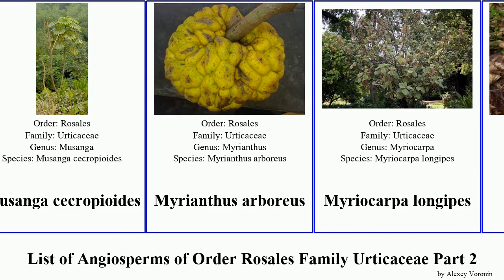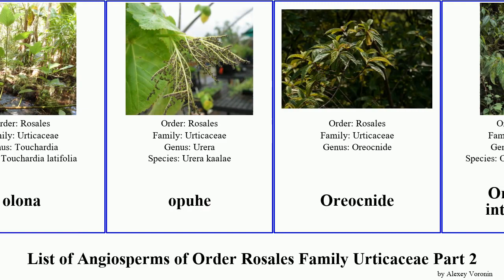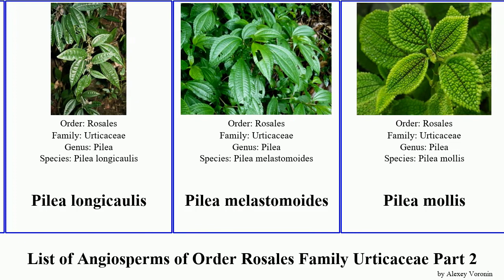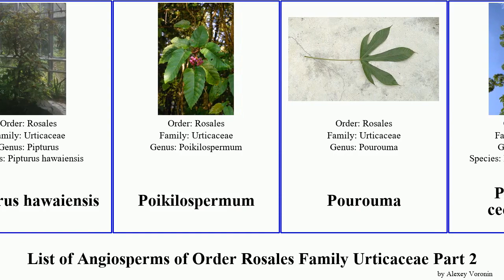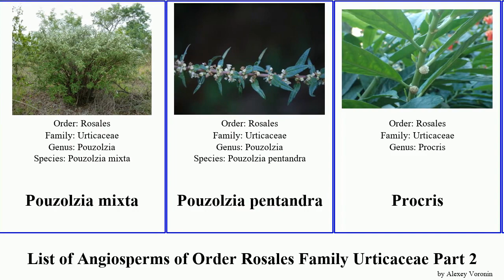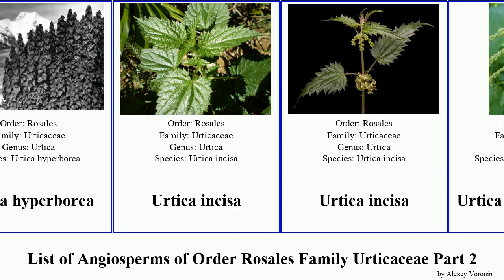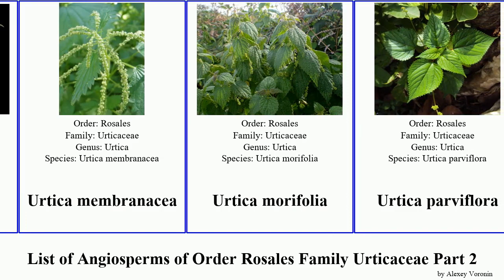List of Angiosperms of Order Rosales Family Urticaceae Part 2 pilea nettle pipturus parietaria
Lecanthus peduncularis
Leucosyke capitellata
lopleaf
mother of thousands
Musanga cecropioides
Myrianthus arboreus
Myriocarpa longipes
Nanocnide
Nanocnide japonica
nettle
Obetia
Obetia ficifolia
Obetia tenax
olona
opuhe
Oreocnide
Oreocnide integrifolia
Oreocnide pedunculata
Oreocnide frutescens
Pacific Island clearweed
Parietaria cardiostegia
Parietaria lusitanica
Parietaria mauritanica
Parietaria cretica
Pellionia
Pellionia heyneana
Pellionia repens
pellitory-of-the-wall
Pennsylvania pellitory
Phenax rugosa
Phenax variegata
Pilea cavernicola
Pilea glaucophylla
Pilea grandifolia
Pilea grandis
Pilea laevicaulis
Pilea longicaulis
Pilea melastomoides
Pilea mollis
Pilea nipensis
Pilea notata
Pilea reticulata
Pilea rotundinucula
Pilea serpyllacea
Pilea serpyllifolia
Pilea spruceana
Pilea victoriae
pipturus
Pipturus platyphyllus
Pipturus arborescens
Pipturus argenteus
Pipturus hawaiensis
Poikilospermum
Pourouma
Pourouma cecropiifolia
Pourouma guianensis
pouzolzia
Pouzolzia cymosa
Pouzolzia hirta
Pouzolzia mixta
Pouzolzia pentandra
Procris
pumpwood
rillita pellitory
rockweed
Roman nettle
Sarcochlamys pulcherrima
scratchbush
small-flower pellitory
smallspike false nettle
soleirolia
stingingnettle
trumpet tree
urera
Urera trinervis
Urtica atrovirens
Urtica australis
Urtica bianorii
Urtica cannabina
Urtica ferox
Urtica hyperborea
Urtica incisa
Urtica membranacea
Urtica morifolia
Urtica parviflora
Urtica perconfusa
Urtica thunbergiana
Waimea pipturus
West Indian woodnettle
western stingingnettle